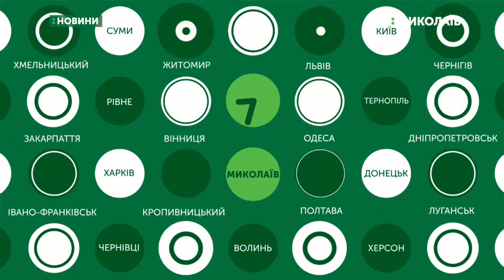14.08.2019. Новини. 7:30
Новини
Інформаційна картина дня (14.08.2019) поглядом кореспондентів телеканалу UA: Миколаїв (випуск новин — 7:30):
- загорівся потяг «ІнтерСіті», що рухався за маршрутом Херсон — Київ;
- на стіні Миколаївського яхт-клубу з’явилася друга картина у стилі поп-арт.